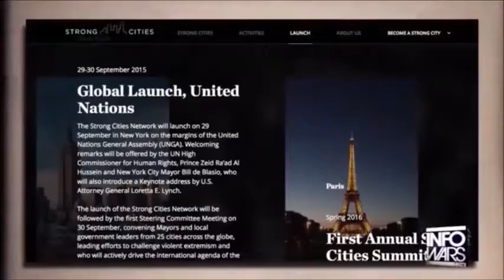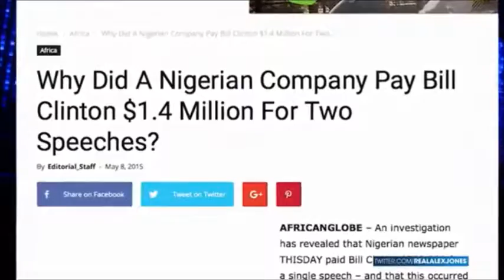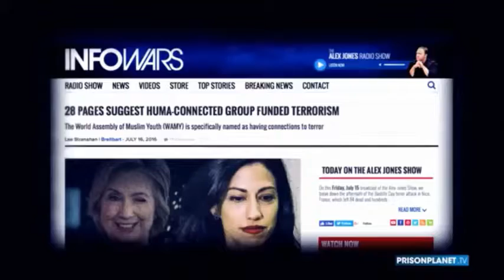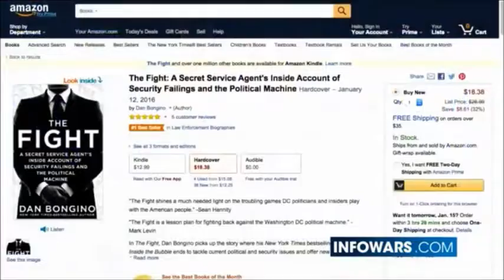The Clinton's are the epitome of evil